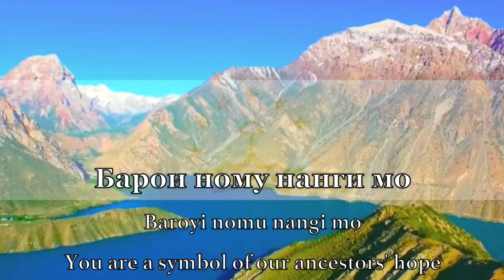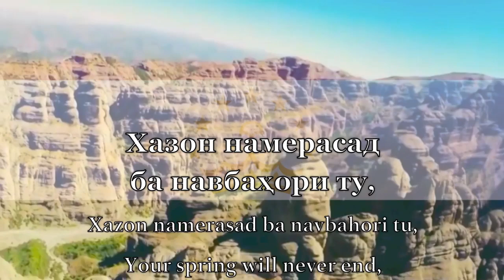National Anthem of Tajikistan - Суруди Миллии (With lyrics)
Listen to the Tajikistani national anthem and its lyrics.

LYRICS:

ORIGINAL:

Диёри арҷманди мо,
Ба бахти мо сари азизи ту баланд бод,
Саодати ту, давлати ту бегазанд бод.
Зи дурии замонаҳо расидаем,
Ба зери парчами ту саф кашидаем, кашидаем.

Зинда бош, эй Ватан,
Тоҷикистони озоди ман!

Барои ному нанги мо
Ту аз умеди рафтагони мо нишонаӣ,
Ту баҳри ворисон ҷаҳони ҷовидонаӣ,
Хазон намерасад ба навбаҳори ту,
Ки мазраи вафо бувад канори ту, канори ту.

Тоҷикистони озоди ман!

Ту модари ягонаӣ,
Бақои ту бувад бақои хонадони мо,
Мароми ту бувад мароми ҷисму ҷони мо,
Зи ту саодати абад насиби мост,
Ту ҳастиву ҳама ҷаҳон ҳабиби мост, ҳабиби мост.

Тоҷикистони озоди ман!

ENGLISH:

Our country so beloved,
Happy we are to see thy dignity.
Let thy joy and prosperity fore’er be.
For aeons have we new horizons reached;
Together aligned we stand under thy flag – under thy flag.

Long live my homeland,
My free Tajikistan!

Thou art our symbol tribal,
Thou showest us our hope of the departed,
Thou art for thy sons a world eternal,
Thy spring shall ne’er fade away,
We shall continue to remain loyal to thee – loyal to thee.

My free Tajikistan!

Thou art a mother of us all,
Thou ’long with thy future are our future,
Thine essence is the essence of our bodies and souls,
Thou giv’st us amaranthine happiness,
Because of thee, Tajikistan, we love the world – love the world.

My free Tajikistan!